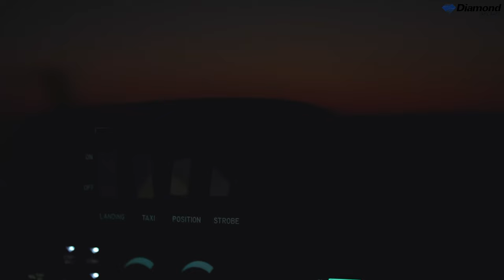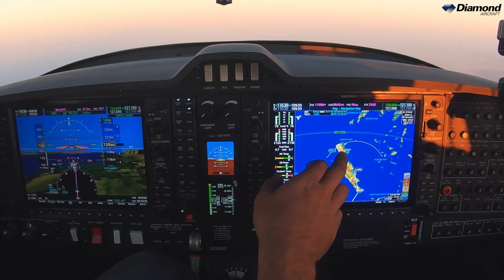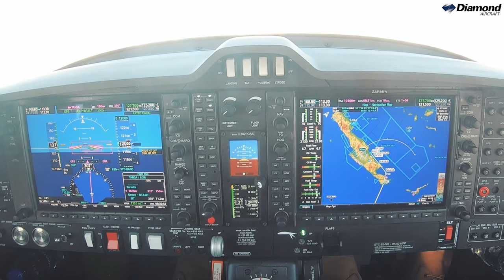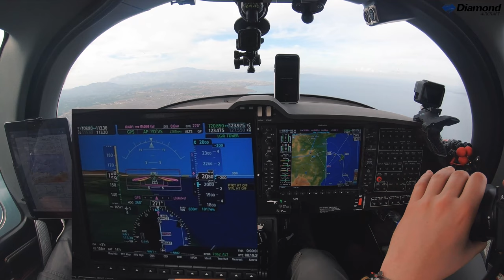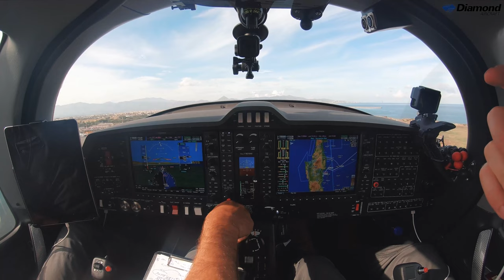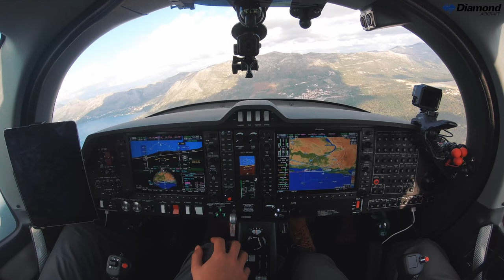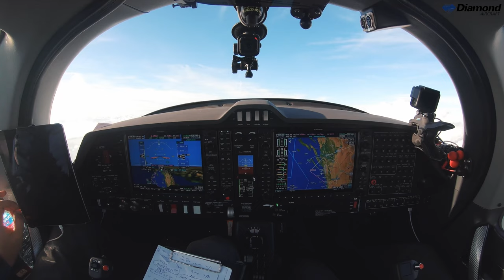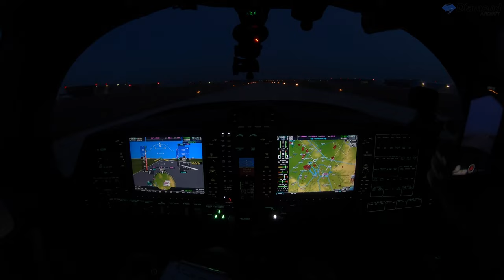Diamond Aircraft DA62 MPP "Owl on the Prowl" - Episode 2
Do you miss traveling and visiting airshows as much as we do? We’ve got you covered! Enjoy the second and last episode of our mini-series “Owl on the Prowl” now. Join our famous pilot duo Martin & Micke fly the DA62 MPP (Multi Purpose Platform) home to our HQ in Wiener Neustadt, Austria from last Dubai Airshow.